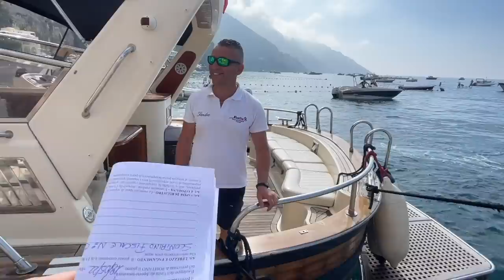DAILY LIFE IN POSITANO | Working in Summer: Boats, Makeup and Garden EP 185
The day at work with me was filmed a couple of weeks ago, but I forgot I had filmed it so am showing it in this video!

The hotel I visited in Ravello was Villa Maria.

HELLO EVERYWHERE T SHIRTS (and now Oh Wow! and Positano Diaries T shirts) for sale